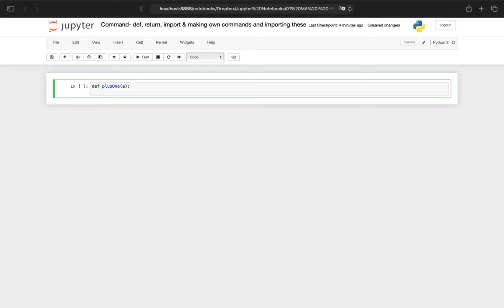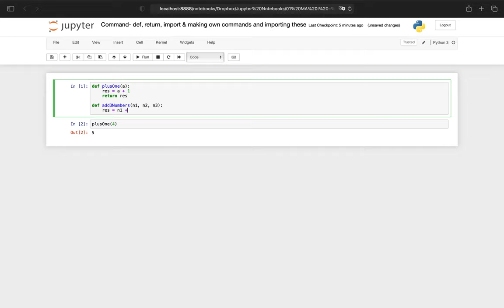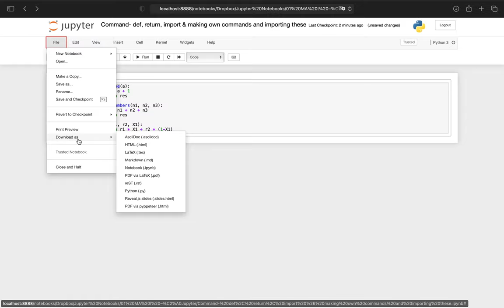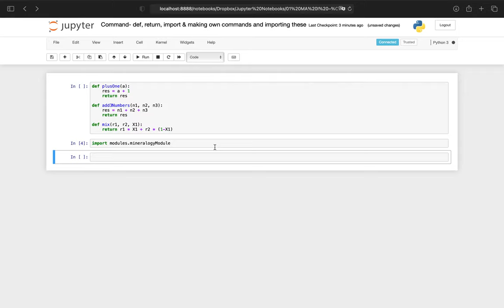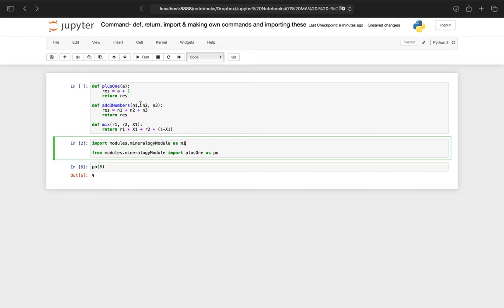Command- def, return, import & making own commands and importing these